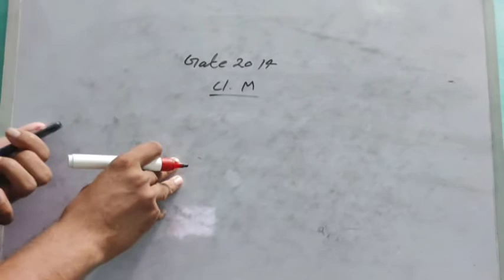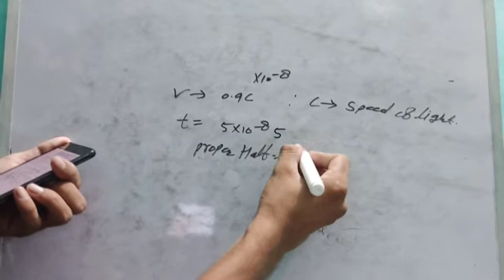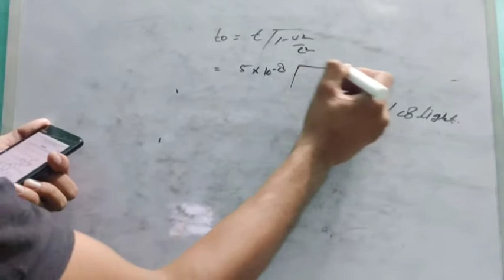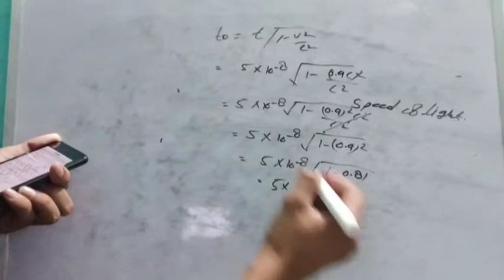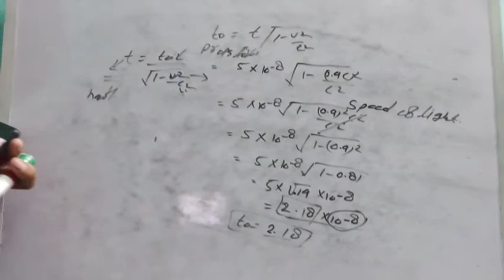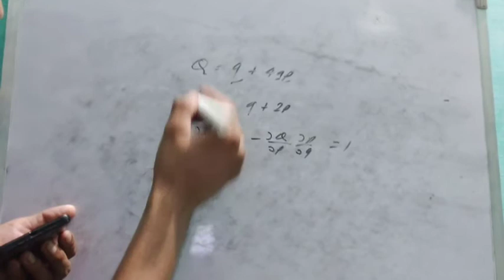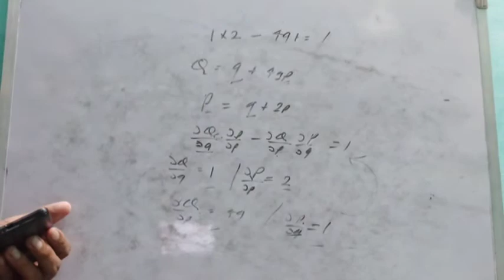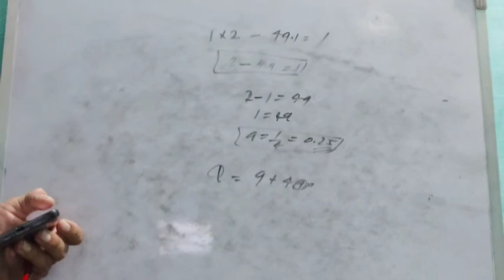GATE 2014 CLASSICAL MECHANICS QUESTION SOLUTION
gate 2014 classical mechanics solution part 1